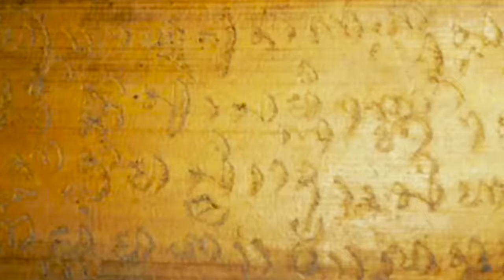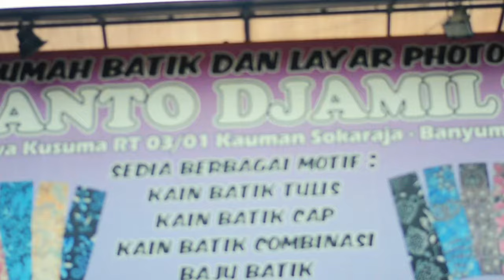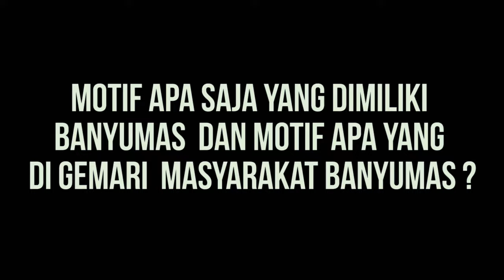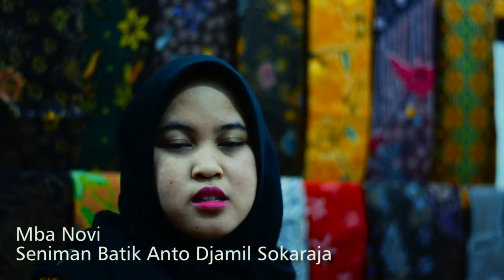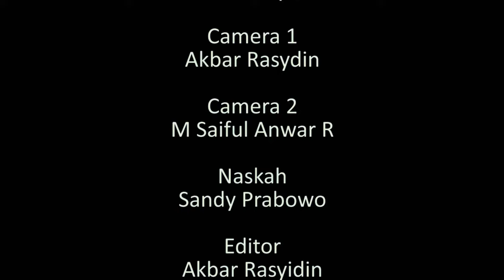Mengenal Sejarah Batik Banyumas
Hay Guys...
Hari ini saya akan kasih tau kalian tentang sejarah batik di banyumas...

Jangan lupa untuk menonton video saya yang sebelumnya ya.

TERIMAKASIH